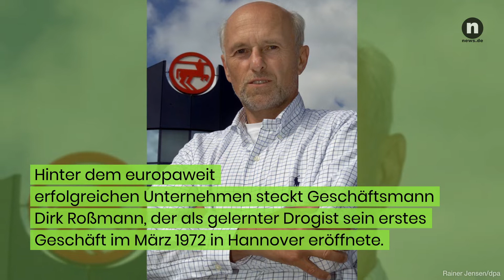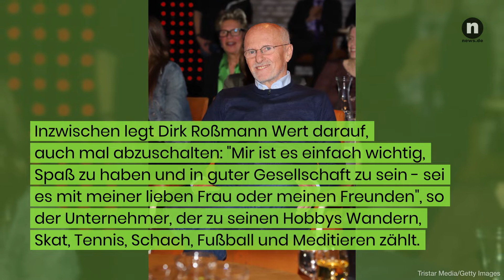Dirk Roßmann privat: Vermögen, Krisen und Familie des Drogeriemarkt-Gründers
Wer Duschgel, Zahncreme und Co. einkauft, der kennt den Namen Rossmann selbstverständlich. Doch wer ist Dirk Roßmann, der Firmengründer hinter dem Drogerieriesen, privat - und welche Krisen hat der Geschäftsmann schon hinter sich?